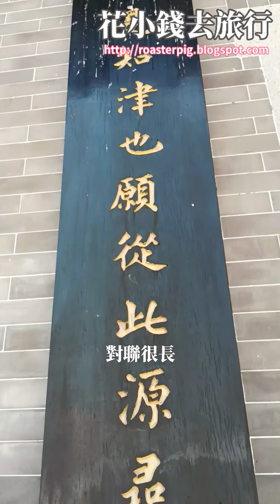韻味嶺南 嶺南韻味 【香港風情2022】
香港古風庭園2022+賞花紅葉觀鳥好去處

市區賞花好去處2022:荔枝角公園開花情報